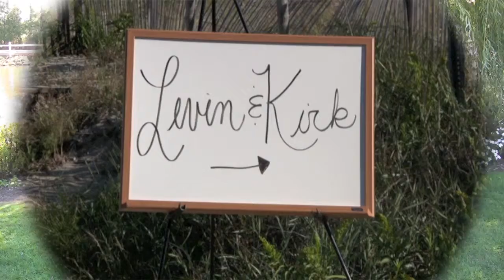Beach in Ocean City / Greate Bay CC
Lauren & John
9.21.12